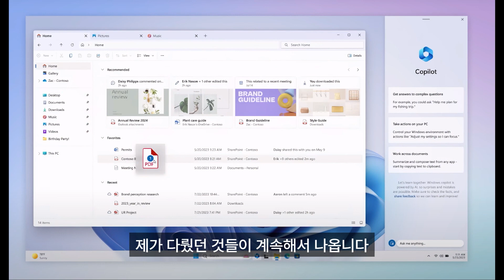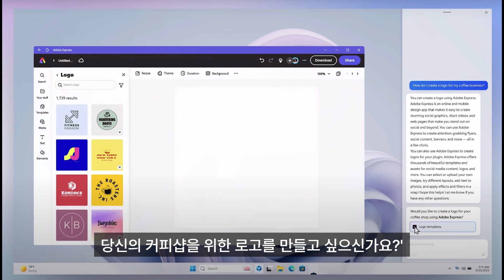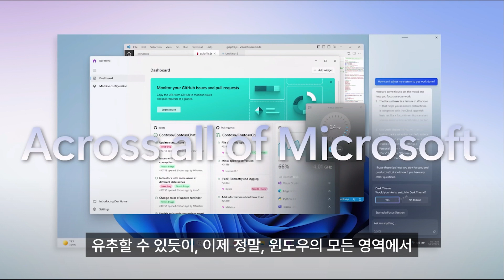내 컴퓨터🖥️ 윈도우에 코파일럿🚀 탑재해 챗GPT사용가능! 구글은 절대못합니다❌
📝PC에서 프롬프트를 입력해 코파일럿 개인화 가능. 호환성 높아진 플러그인 구축 가능. MS 기대감 상승

💬 PC에서 코파일럿 개인화 가능
💻 호환성 높아진 플러그인 구축 가능
🤖 MS 기대감 상승

00:00 : 하이라이트 및 인사말
00:29 : Microsoft 소식
01:00 : 뉴빙의 ChatGPT 탑재 발표
01:25 : 윈도우에 코파일럿 적용
01:40 : 코파일럿의 기능들
03:11 : 평사의 생각
03:32 : 마무리